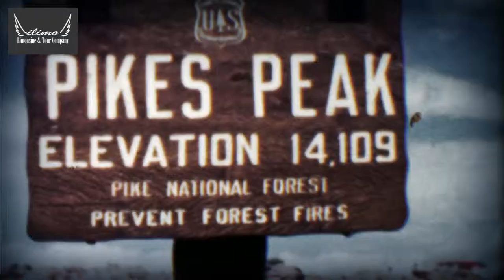ilimo - Pikes Peak Tour, Garden of the Gods Tour FULL HD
Full day 8 hour tour of Pikes Peak and The Garden of the Gods. Conveniently departs downtown Denver in the mornings.